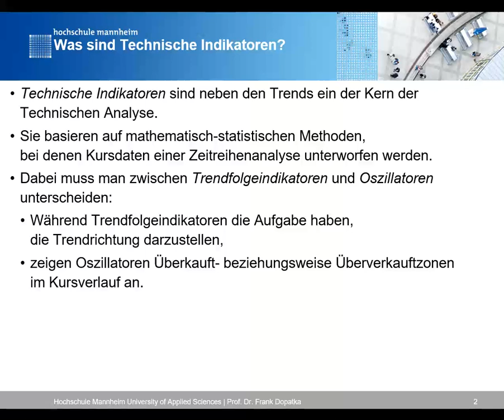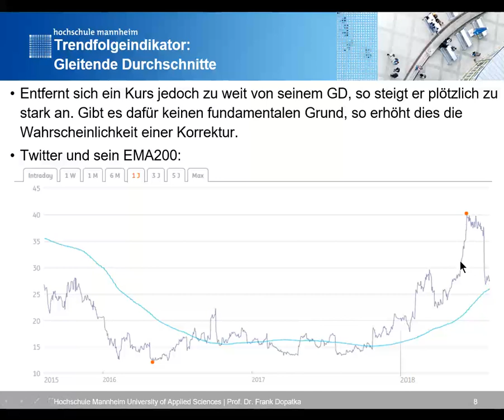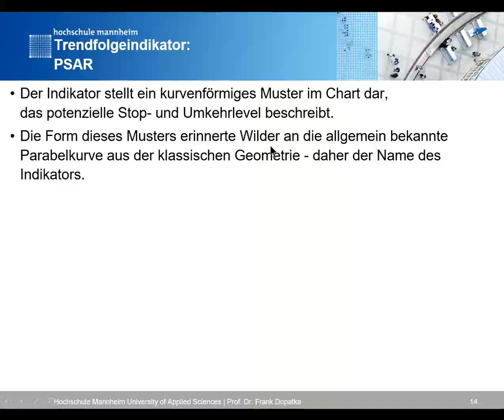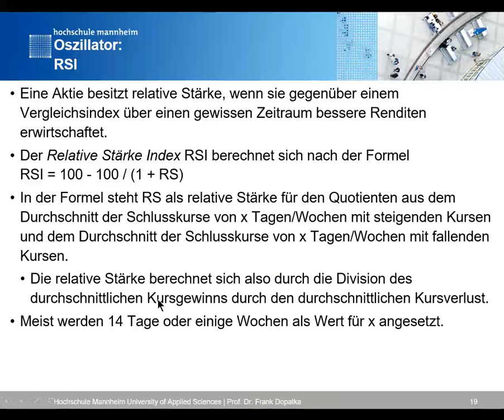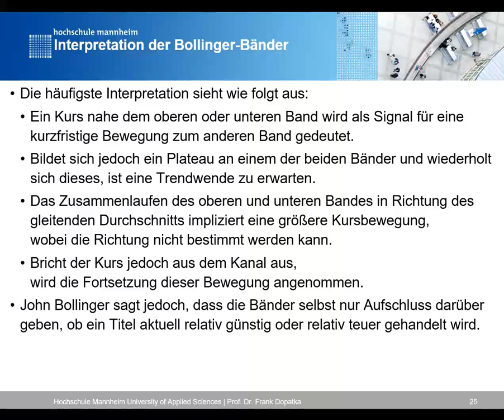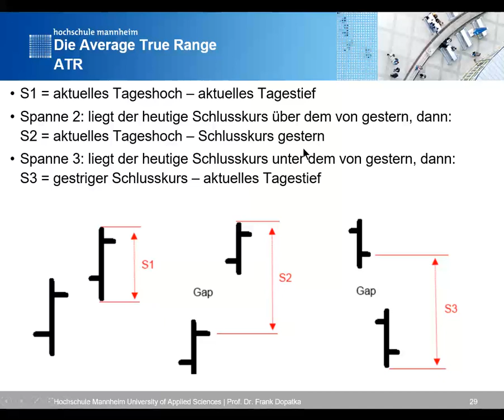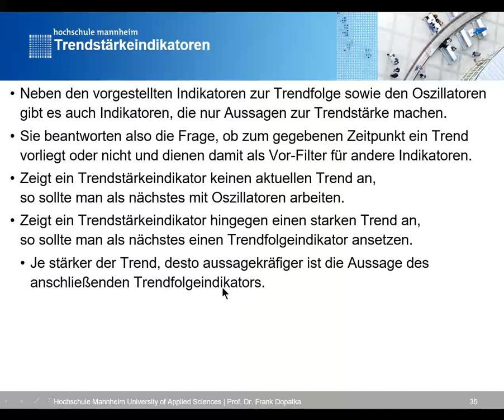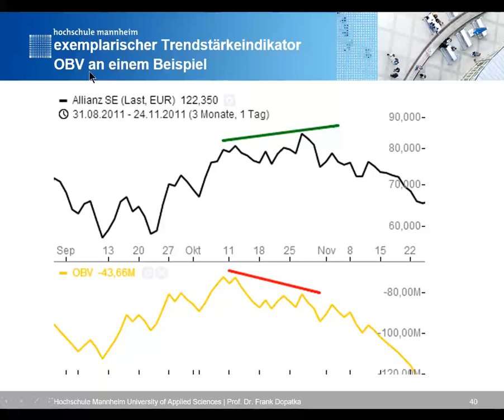Analysemodelle: Technische Indikatoren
00:00 Technische Indikatoren
00:55 Kombinieren von Indikatoren
01:36 SMA
02:28 EMA
03:25 EMA200
04:55 MACD
08:07 PSAR
11:43 Oszillatoren
13:06 Oszillator: RSI
15:00 Bollinger-Bänder
20:17 ATR
25:41 Trendstärkeindikatoren
26:23 OBV